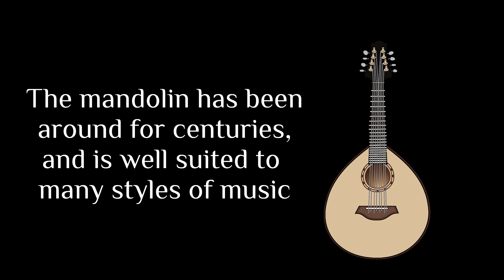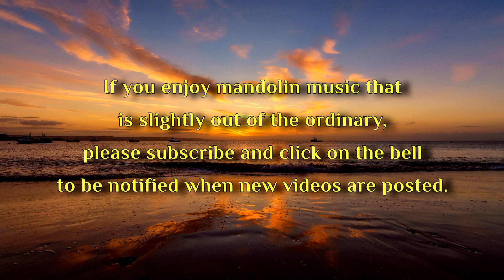SLOW TIDE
An ambient reflection of the shore at sunset, for guitar and mandolin